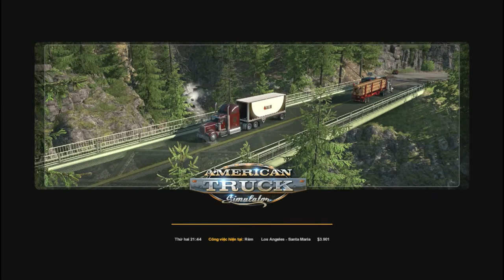American Truck Simulator Episode 1 House Curtains Peterbilt 579 | California - Santa Maria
Name Video: American Truck Simulator Episode 1 House Curtains Peterbilt 579 | California - Santa Maria
About My Pc:
My Device: Desktop - P0NVJs
Processor: AMD Ryzen 3 2200G With Radeon Vega Graphics
3.50 Ghz
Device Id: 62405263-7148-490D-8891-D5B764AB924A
Product Id: 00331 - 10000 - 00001- AA85
Windows Bite: 64 Bite And X64
Windows Specs:
Windows Name Version: Windows 10 Pro Edition
Version: 2004
Os Build: 19041572
Sfx : Memes Sound Effect Content
Always Remember Safety First